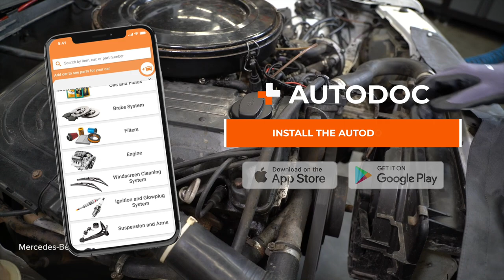How to change oil filter and engine oil on MERCEDES W201 [TUTORIAL AUTODOC]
How to change oil filter and engine oil / oil / motor oil on MERCEDES-BENZ 190 1 (W201) 2.0 Saloon 1986–1990 [TUTORIAL AUTODOC]

⚡ All video and PDF tutorials on replacing MERCEDES-BENZ 190 (W201) parts: download and watch at AUTODOC CLUB

0:00 — MERCEDES-BENZ 190 (W201) – oil filter and engine oil / oil / motor oil: step-by-step replacement tutorial
0:39 — Clean the area of the oil pan drainage hole.
1:16 — Remove the oil filter.
1:54 — Tighten the oil filter. Remember to observe the recommended tightening torque.
2:48 — Pour oil into the engine through the filler.
3:15 — Run the engine for a few minutes.

Oil filter and engine oil on MERCEDES-BENZ W124 Limousine (W124) (Baujahr 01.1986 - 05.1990) / MERCEDES-BENZ W124 T-modell (S124) (Baujahr 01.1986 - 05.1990) / MERCEDES-BENZ E-Klasse Limousine (W124) (Baujahr 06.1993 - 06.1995) cars should be changed, as a rule, according to one and the same procedure. However, there can be slight differences due to specific features of the vehicle design.